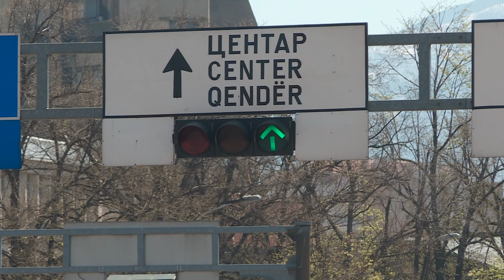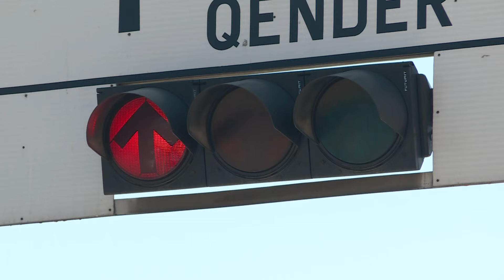Në tri vitet e fundit në vendin tonë 120 persona kanë humbur jetën nga aksidentet në komunikacion